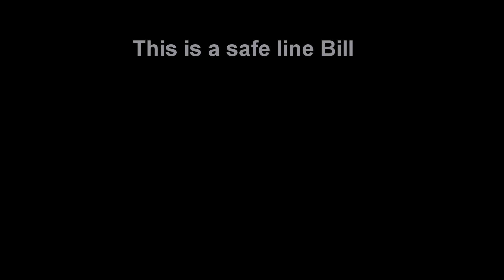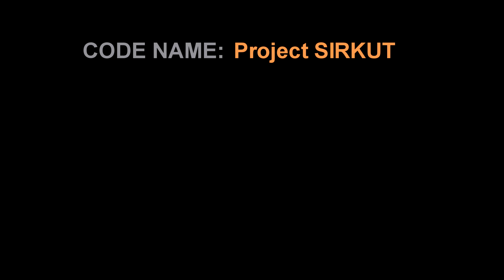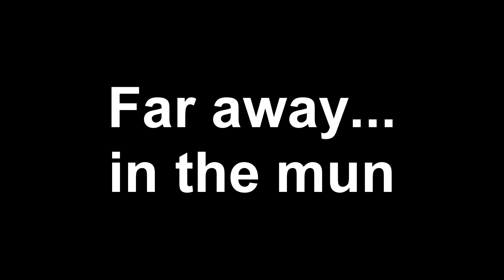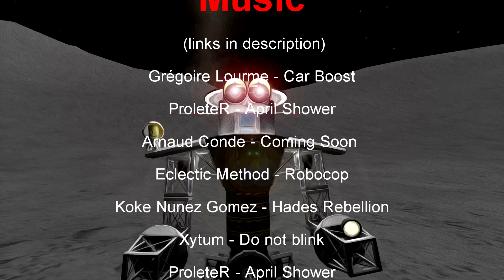KSP - Project SIRKUT - Episode 1: The Beginning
Try out the awesome KERBAL SPACE PROGRAM!!!

In this series I will upload the adventures of Project Sirkut, a new fully functional robot, able to walk, run, jump, ski, skate, do some acrobatics, and fly thanks to the fire coming out of his SHINY METAL ASS!

As you can see in the end, I've lots of footage doing crazy things, and I plan on doing a lot more!, just tell me in the comments if you have any idea, I read and answer all of them :)

With this one, I wanted to do something I've thinking since I made the video of Mr Roboto (which is over 30k views!): HONOUR the people behind Infernal Robotics. I know nothing about programming, modelling, modding... so I can't help at all with code!, but I was hopping to help with whatever I can do: making badass robots :D

Thanks again to all the people who help maintain mods like Infernal Robotics, there's no way I would play Kerbal Space Program without it right now :D, and don't misunderstand me, I enjoyed vanilla KSP for a long time, but after many interplanetary travels, I needed a harder challenge!, robotics was the answer :)

THANK YOU SIRKUT!, this robot has your name in your honour!
if any of you viewers wants to donate him a beer, you can check his forum post here.